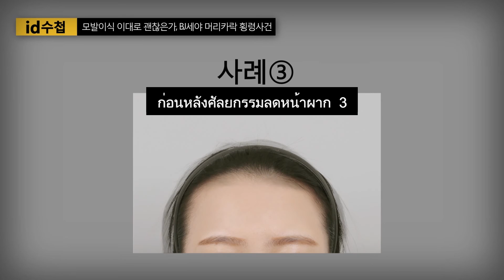ศัลยกรรมเกาหลี: รีวิวปลูกผมจาก BJ เซย่า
รีวิวปลูกผมของโรงพยาบาลไอดี จาก BJ เซย่า เน็ตไอดอลเกาหลี

สนใจสามารถสอบถามได้ที่ LINE ID: @id_thailad (มี @ ด้วยค่ะ)